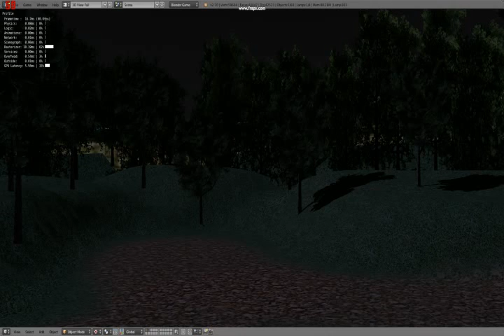Landscape-Day/Night Test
Landscape navigation test for our project game with Blender Game Engine.